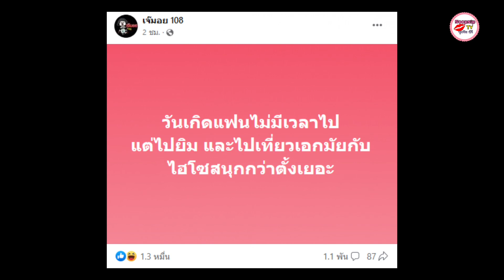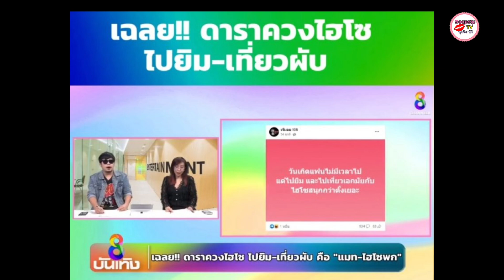เอ๊ะยังไง?!เพื่อนพิธีกรช่องดัง เห็นสงกรานต์อยู่กับดาราสาวม.ที่ไม่ใช่แมท ภีรนีย์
เอ๊ะยังไง?!เพื่อนพิธีกรช่องดัง เห็นสงกรานต์อยู่กับดาราสาวม.ที่ไม่ใช่แมท

เล่นเอาขาเผือกตาลุกวาวเลยทีเดียว หลังรายการข่าวบันเทิงช่อง8 เม้าท์มอยเรื่องเด็ดถึงความรักของสงกรานต์ เตชะณรงค์ และ แมท ภีรณีย์ หลังชาวเน็ตจับผิดความสัมพันธ์ของทั้งคู่ว่าชักจะได้กลิ่นแปลกๆ เหตุเพจดัง เจ๊มอย108 ออกมาหย่อนปริศนาว่าด้วยเรื่องดาราควงไฮโซ ไปยิม-เที่ยวผับ ซึ่งหลายๆคนโยงว่าคือ แมทและไฮโซพก ประกอบกับ แมทไม่ได้ไปร่วมฉลองวันเกิดคุณแม่ของสงกรานต์ รวมทั้งในวันเกิดสงกรานต์แมทก็ไม่ได้อยู่ด้วย

โดยหนึ่งในพิธีกรเปิดเผยว่า เพื่อนตนเจอแมทและไฮโซพกที่ผับด้วยกันจริงๆ รวมทั้งไถส่องไอจีก็เห็นทั้งคู่ออกกำลังกายในยิมเดียวกัน แม้จะไม่มีรูปคู่แต่ก็ดูรู้ว่าที่เดียวกันแต่ทั้งคู่จะไปเที่ยวด้วยกันก็ไม่แปลกเพราะทั้งแมทและไฮโซพกออกมาบอกแล้วว่าเป็นเพื่อนกันมานานมากและแฮงค์เอาท์ด้วยกันบ่อยๆ ส่วนความสัมพันธ์กับหนุ่มสงกรานต์นั้นชาวเน็ตก็จับผิดว่าอาจจะเลิกลากันไปสักพักใหญ่ๆแล้ว ตั้งแต่ช่วงที่สาวแมทตัดผมสั้น แต่แค่ยังไม่อยากออกมาเปิดเผย